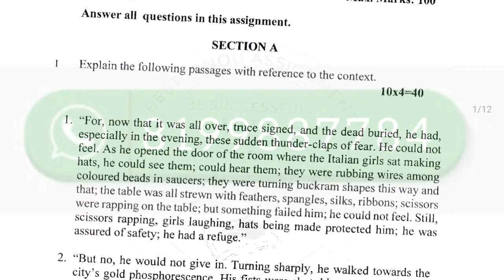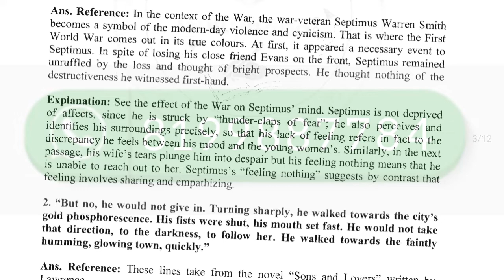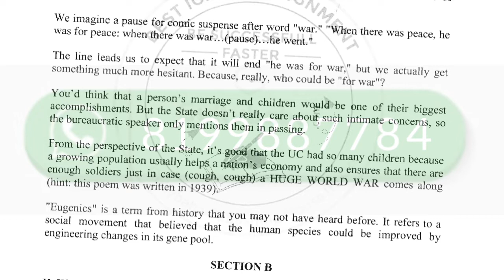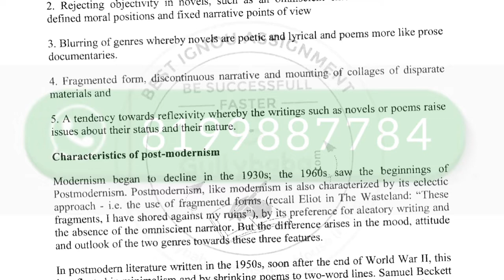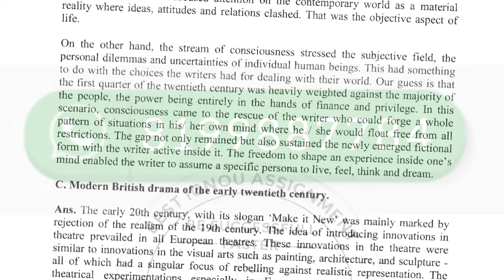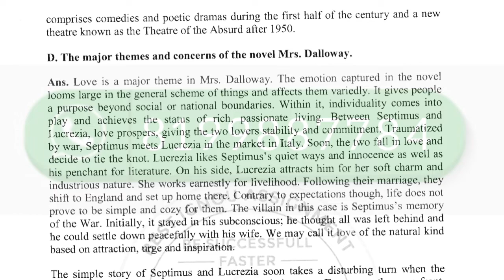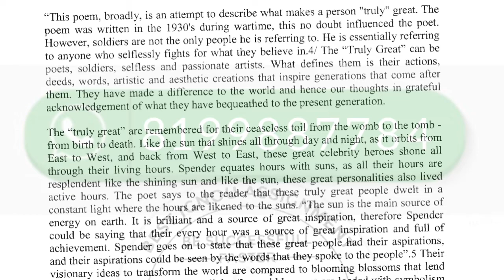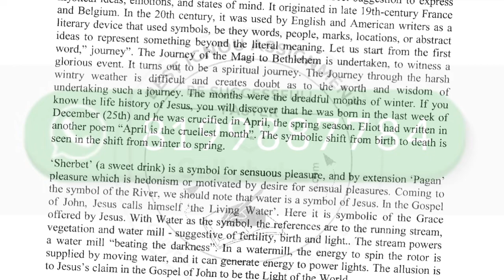BEGC 112 SOLVED ASSIGNMENTS 2022-23 | BEGC 112 SOLVED ASSIGNMENT 2023 IN ENGLISH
ASHISH VERMA

ASHISH VERMA

👉 ALL CERTIFICATE

👉 IGNOU

BEGC 112 solved assignment English
BEGC 112 solved assignment 2022 23
BEGC 112 individual and society